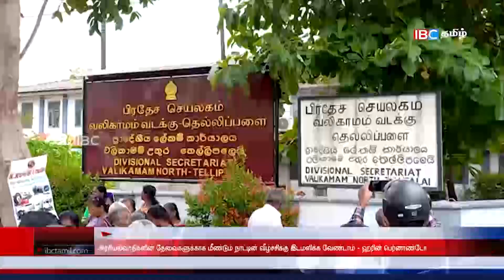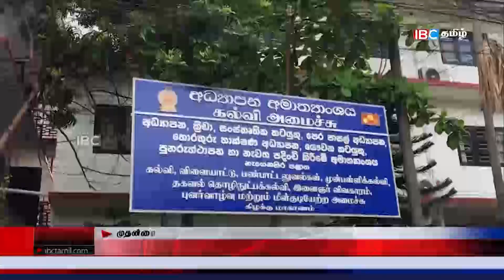ஐபிசி தமிழின் பிரதான செய்திகள் - 03.11.2022 | Srilanka Latest News | Srilanka Tamil News